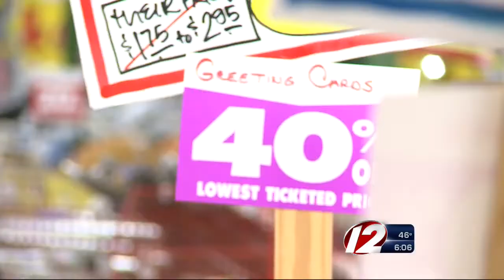Building #19 close out sale